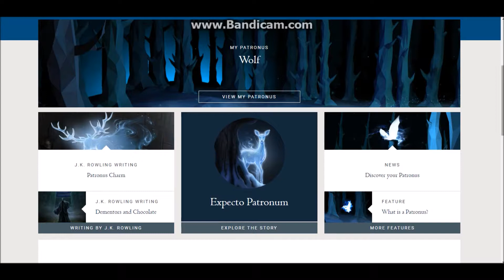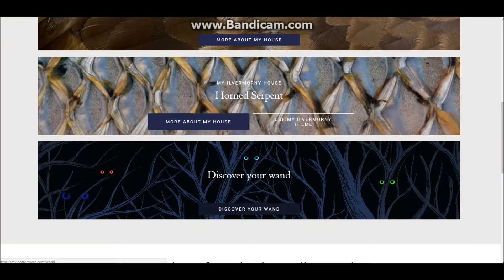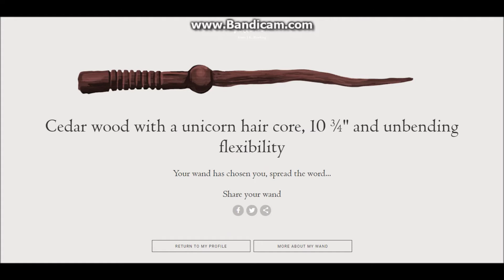getting my patronus and my wand!!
Hey guys, Cat here hope you have a fun time watching this vid. hope you like.